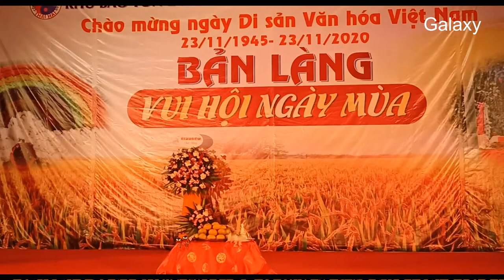Cô đôi thượng ngàn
Thời trang – mỹ phẩm